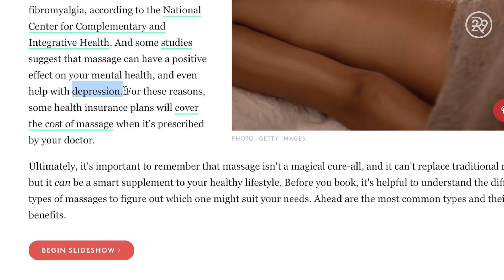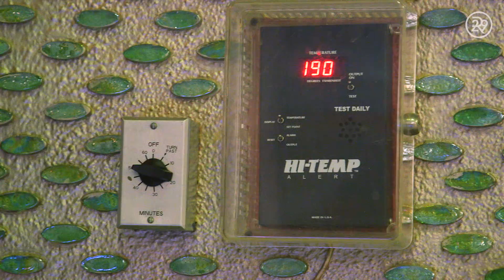5 Days Of Different Massages | Try Living With Lucie | Refinery29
This week on Try Living With Lucie, our host Lucie Fink tries 5 very different forms of massage therapy. There are multiple benefits and methods of massage. Watch this episode to see what Lucie learns about her body in 5 Days Of Massages!